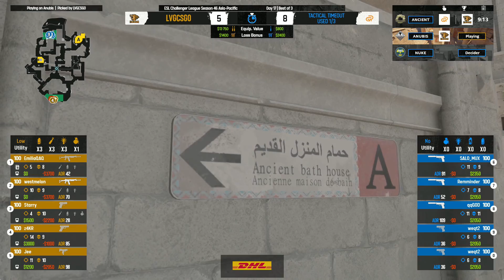Lynn Vision Gaming vs GR Gaming - Map 2 [Anubis] - ESL Challenger League Season 46 Asia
ESL Challenger League - Season 46